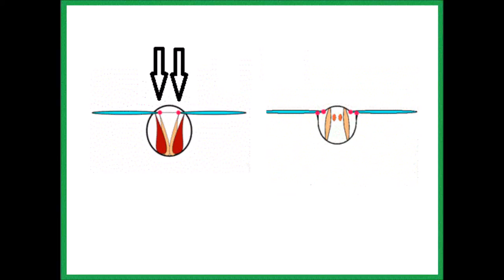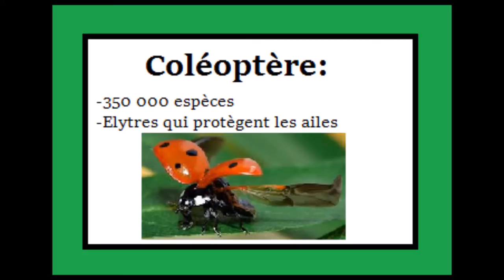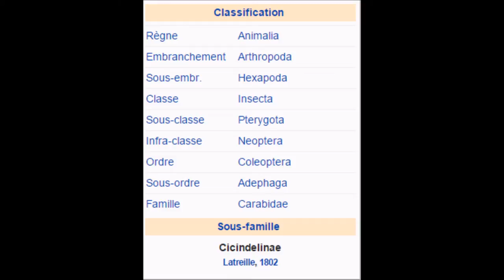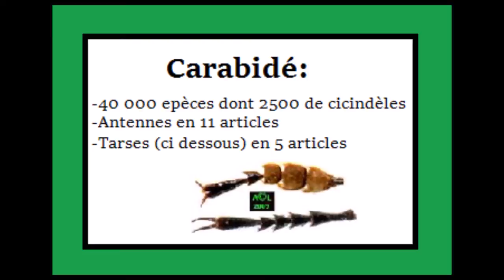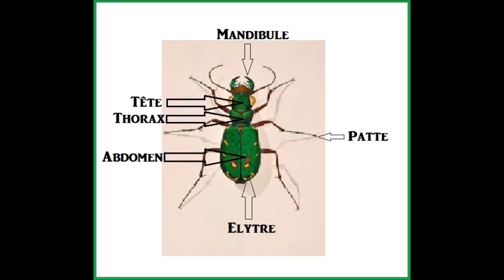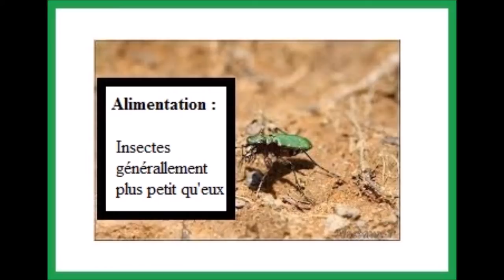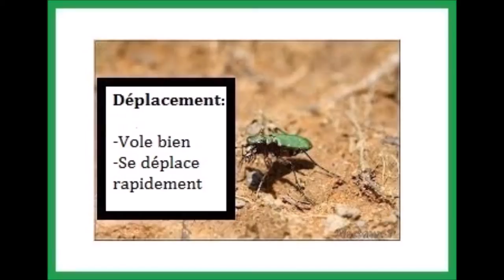CoucheToiMoinsCon#1:Les Cicindèles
Première vidéos. Soyez indulgent mais n'hésitez pas à critiqué tout de même pour que je m'améliore. :)